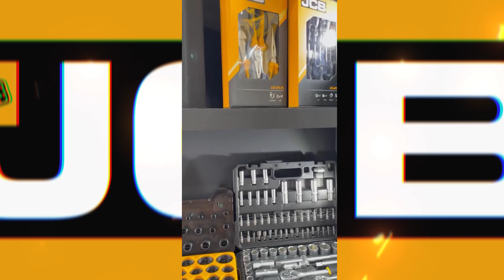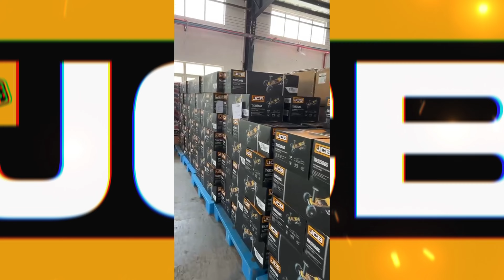новинка от мирового бренда JCB набор инстурментов 216 предметов распаковка и обзор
Набор инструментов от бренда JCB из 216 предметов в кейсе - красивый и функциональный комплект инструментов, который обязательно порадует любого автолюбителя. В наборе есть широкий выбор головок, бит и ключей различных размеров, что позволяет использовать его для ремонта многих моделей машин. В комплект входит дорожный чемодан, который легко поместится в багажник вашего авто. Кроме того, этот набор инструментов идеально подходит для использования дома. Инструменты выполнены из высококачественных материалов, чтобы обеспечить долговечность и надежность.

Принимаем онлайн-заказы 📱
Доставляем по всему Казахстану 🚛
Доступна оплата через Kaspi Red ⭕

🚩Оформить заказ:

💻на сайте prime-tools.kz по ссылке в шапке профиля
⭕Kaspi Red
С радостью ответим на все интересующие вопросы!